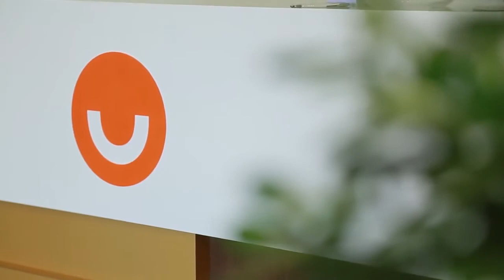Встреча лета в ЖК Новопечерские Липки